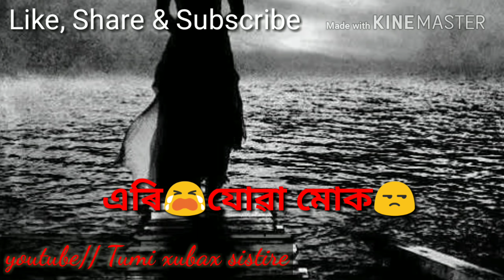MUR KOLIJAR TEJERE BY SATABDI BORAH NEW HIT ASSAMESE SONG 2018 HD VIDEO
LATEST ASSAMESE SONG 2018 HD VIDEO
SONG: MUR KOLIJAR TEJERE
ALBUM: MOROMI
SINGER: SATABDI BORAH